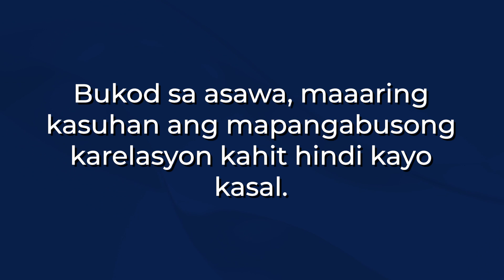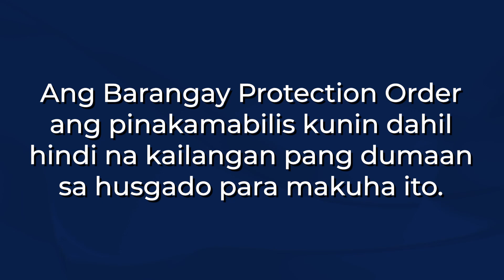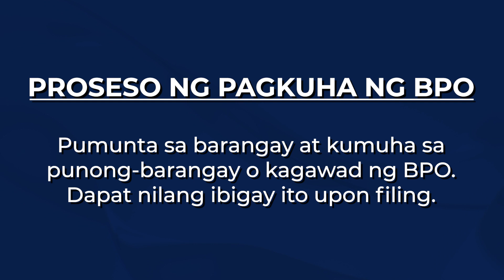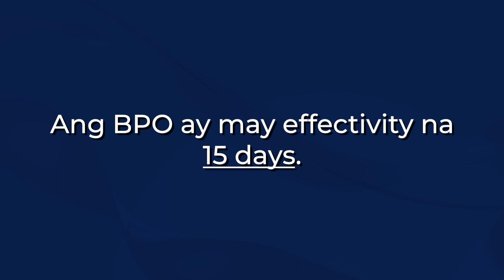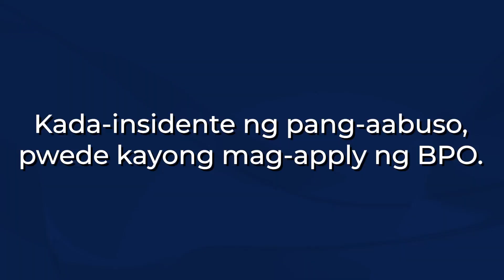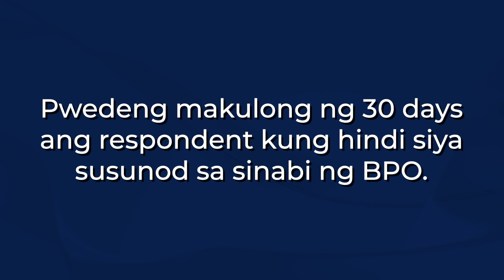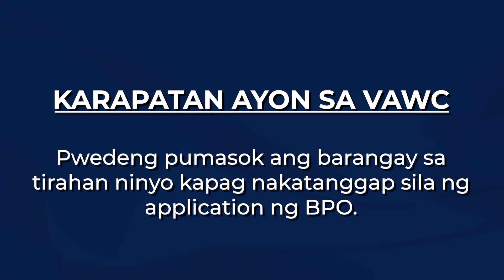BARANGAY PROTECTION ORDER - S04E01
Sinasaktan ka ba ng boyfriend o asawa mo? O baka pati ang anak mo ay nagagawan rin niya ng masama? Alamin kung paano ka maililigtas ng Barangay Protection Order mula sa pang-aabuso ng iyong kinakasama.